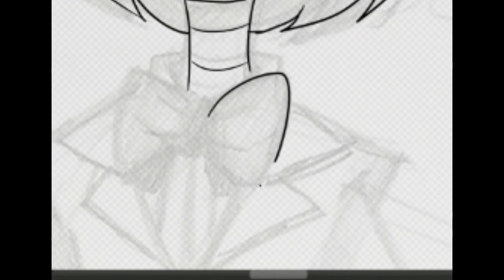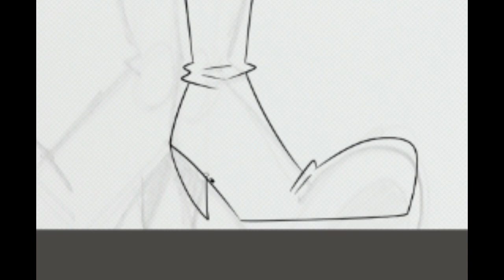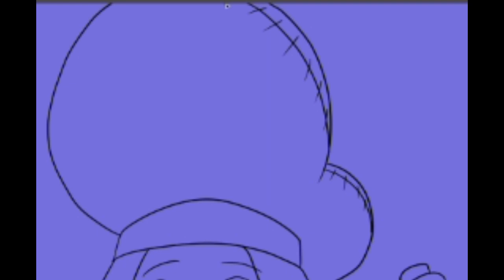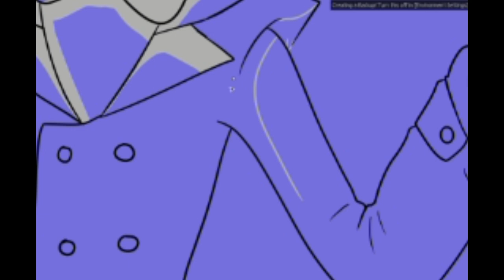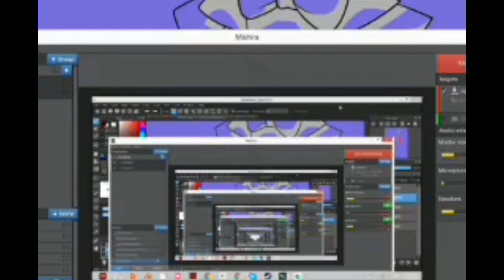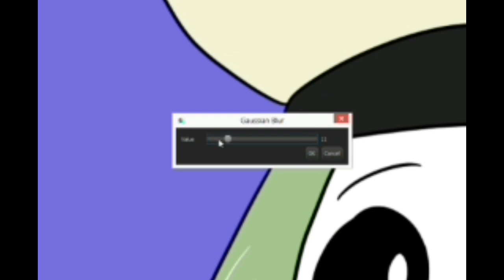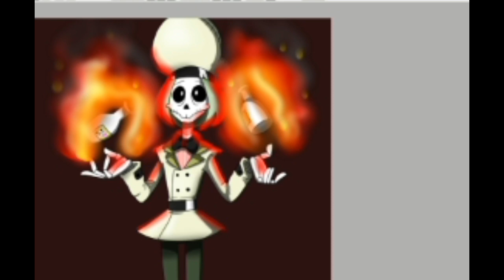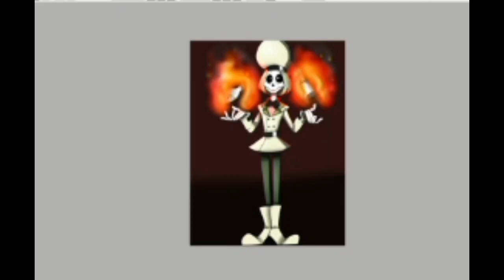-SPEEDPAINT- My totally original Undertale OC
I APOLOGIZE FOR THE SHITTY QUALITY BUT WHATEVER HAVE ANOTHER SPEEDPAINT

Hello yes it is my original Undertale OC since skeleton OCs are totally not overrated and overused hyuck hyuck hyuck

Whatevs I still like this dude so I drew this picture of him,Hope you like it too.

TIME TAKEN: idk like an hour or something